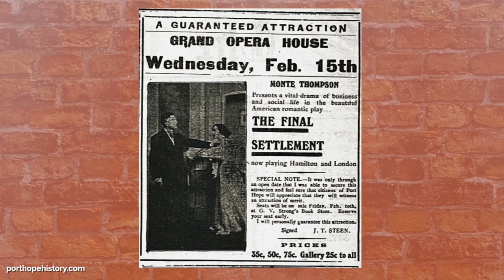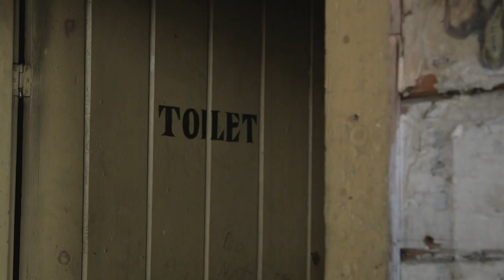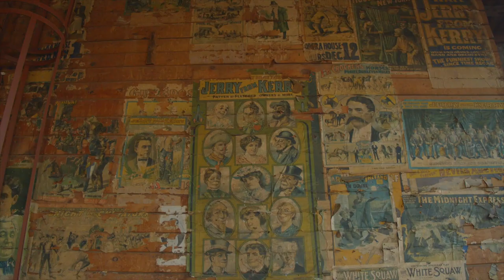The History of the Port Hope Opera House | Architectural Conservancy of Ontario (ACO) Port Hope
The Port Hope Opera House, originally called The Music Hall, was built in 1879.

It has a storied past as a concert venue, movie theatre, gathering place, and a couple of other surprising things - you'll have to watch to find out!

Learn about some of the unique features of the Opera House and get an inside look at one of Port Hope's most iconic buildings.